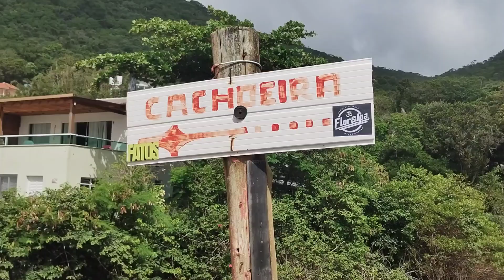FIM DA SENTENÇA: CONDENADO! - A vida por outro caminho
Quase tudo pronto para viajar! Decidi compartilhar algumas coisas que rodearam minha mente durante esses meses que passei parado, que apesar de não ser compreendido por muitos... Bom, na verdade o que importa no fim das contas é o que fazemos!